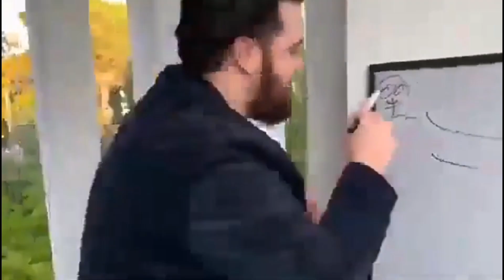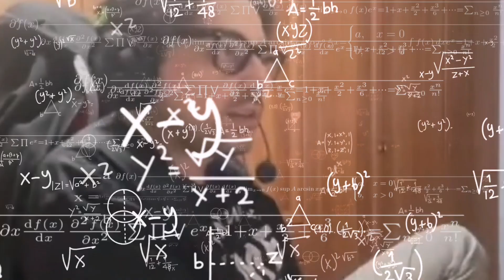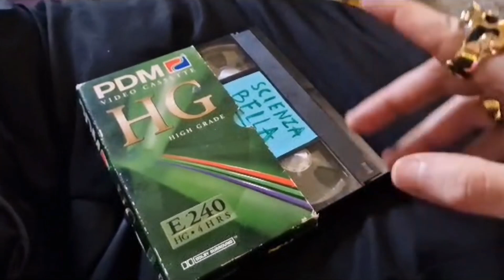Bad Bunny Backlash 2023 (MaxIsAwesome92 Backlash 2023 Live Reaction)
Salve cari compaesani di Suplex City e benvenuti in un nuovo video del Sindaco.
Quest'oggi è la volta del montaggione di Backlash o dovrei dire Bad Bunny Backlash, data la massiccia presenza del cantante reggaeton. Con questo video diamo il via ad una nuova stagione di montaggioni, con una nuova sigla, un nuovo sindaco e nuove storie.
-Il Sindaco ;)

00:00 Intro
00:50 Kickoff
05:14 Bianca Belair vs. Iyo Sky
06:26 Seth Rollins vs. Omos
07:35 Bobby Lashley vs. Austin Theory vs. Bronson Reed
08:34 Rhea Ripley vs. Zelina Vega
08:48 Bad Bunny vs. Damian Priest
09:35 Owens, Riddle, Zayn vs. Bloodline
10:23 Cody Rhodes vs. Brock Lesnar
12:32 Outro